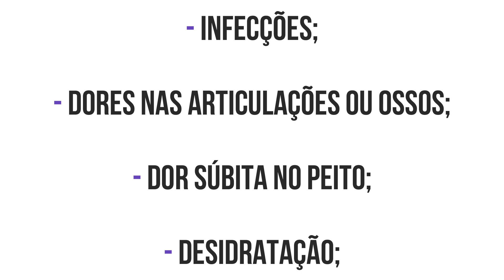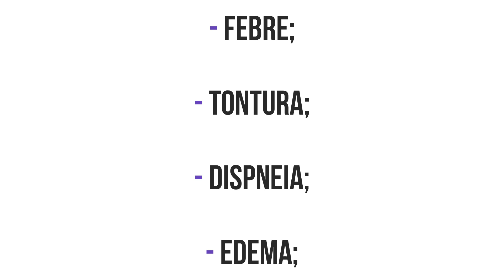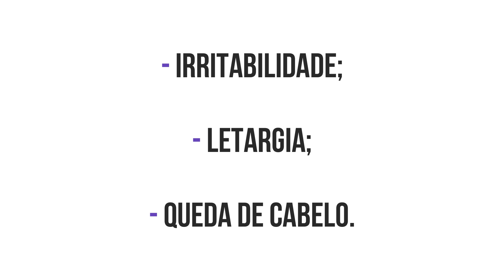TIPOS DE ANEMIAS - QUAIS SÃO OS PRINCIPAIS TIPOS DE ANEMIA? | CONTEÚDO COMPLETO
Anemia é uma deficiência na produção de glóbulos vermelhos (que são os eritrócitos), ou na concentração de hemoglobina (Hb).
Os glóbulos vermelhos transportam oxigênio para todos os tecidos do corpo.
E a anemia está relacionada com esse transporte de oxigênio no sangue.